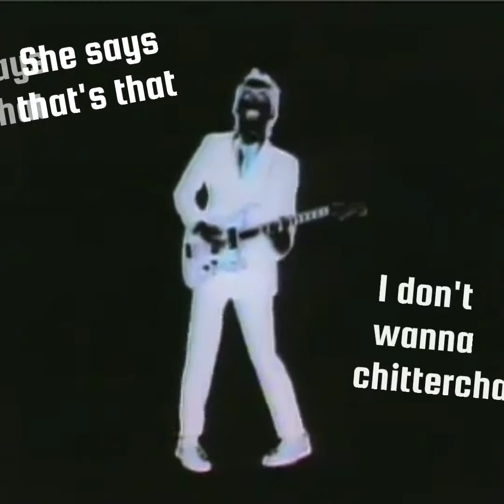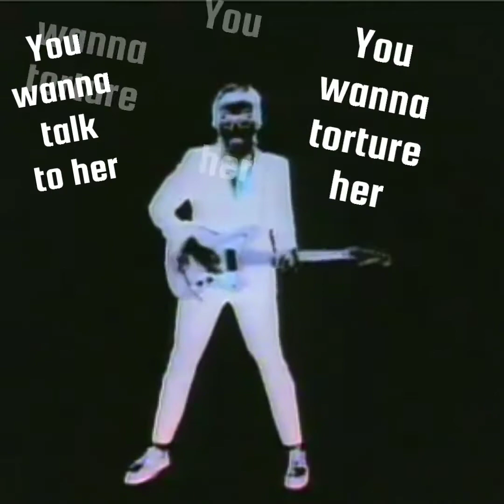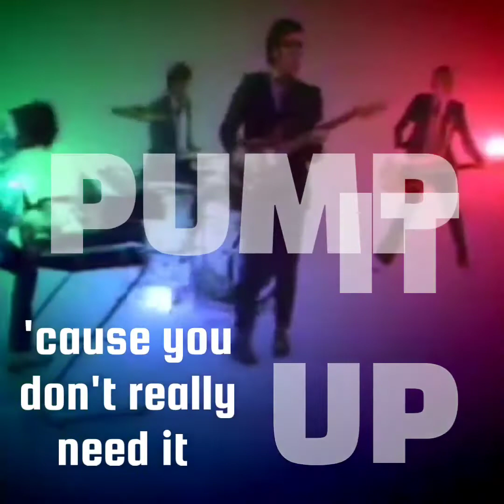Pump It Up - A Tribute to Elvis Costello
Lyric video & fresh new take on this classic punk/pop anthem. Recorded & performed by Matrix. Detroit, MI
Writtem by Elvis Costello